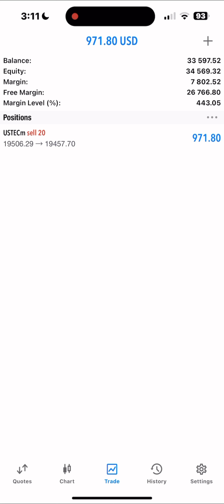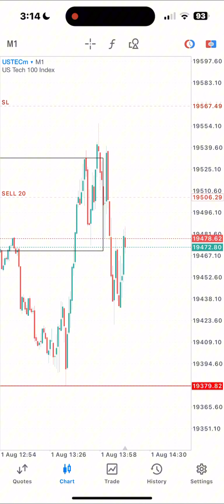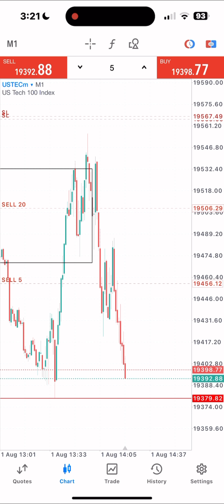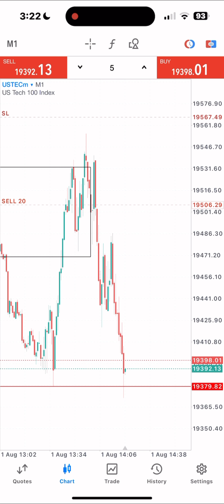ICT Student Turned "0.31💲cents TO 1M💲" - "DAY 35 - Part 1" [V2]